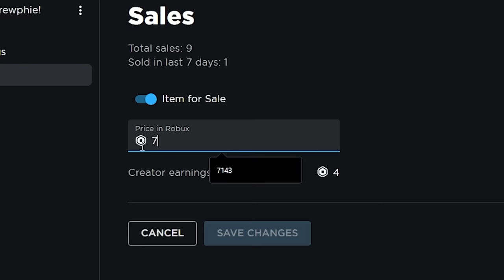Blox Fruits - BAGONG GIRLFRIEND NI LAGIM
Use Code "Kriphie" to get a Free Pet!

PURE RP NA KALOKOHAN LANG TO LAHAT HEHE

BLOX FRUITS RP EPISODE 3

285,885